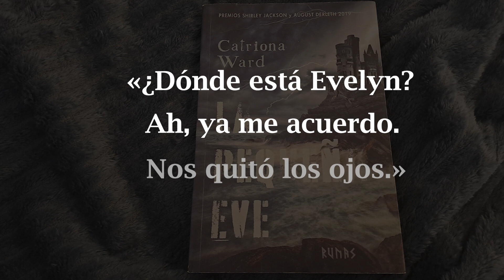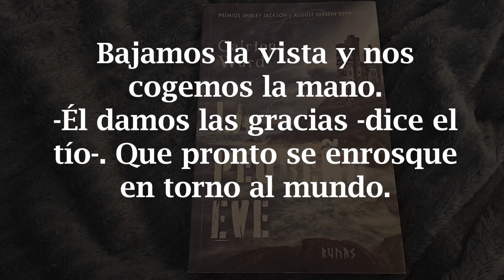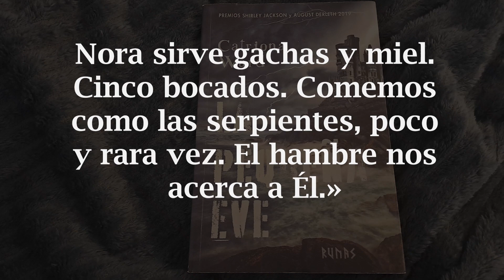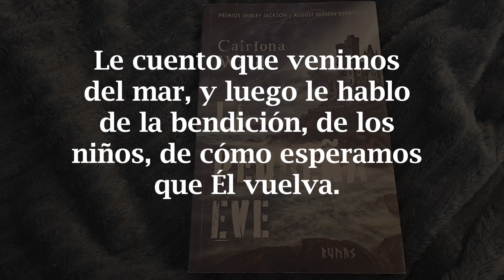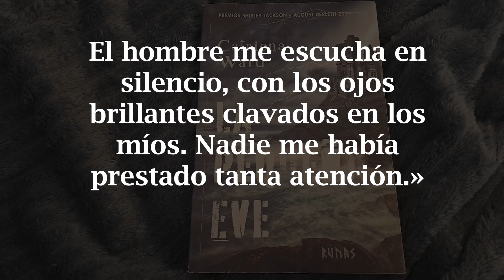¿SECTAS Y RITUALES? - Reseña "LA PEQUEÑA EVE", de Catriona Ward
¡Buenas a todos/as, lectores y lectoras!
¡Por fin he vueltoooo! (Seguramente me haga más ilusión a mí que a vosotros XD). Hoy os traigo una reseña de un libro que me sacó de un terrible bloqueo lector. Un poquito de terror, mucha intriga y una secta que no os dejará indiferente. ¿Habéis leído algo de esta autora? ¿Os gusta este género? Os leo en los comentarios :D